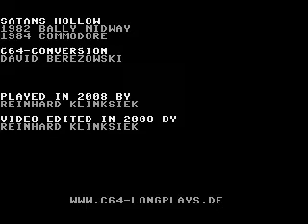C64 Longplay - Satans Hollow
Video from the C64 game "Satans Hollow"

The Longplay and C64-Gamevideoarchive project lives too from collaboration from other C64 players.